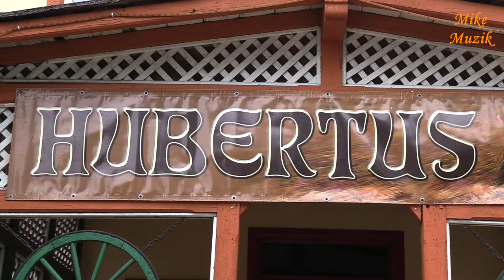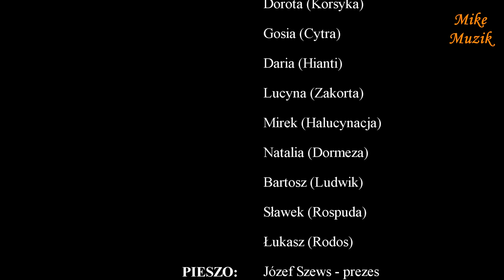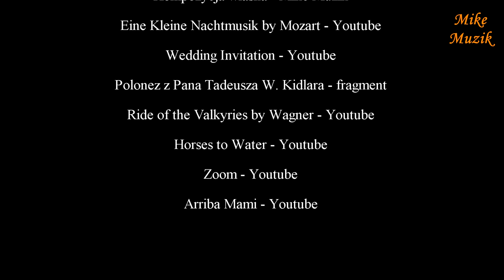Hubertus 2016 KJ DERESZ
W Klubie Jeździeckim "DERESZ" z Nowego Dworu koło Koronowa 15 października 2016r. odbyła się tradycyjna impreza, HUBERTUS. Choć przenikliwy, zimny wiatr towarzyszył, koniom, jeźdźcom i zaproszonym gościom to humory dopisywały. Konie nas nie zawiodły i ku uciesze widowni parę osób z grzbietu zrzuciły. Na koniec koniki jeść dostały w stajni a my (zaproszeni goście oraz jeźdźcy) posilaliśmy się na ujeżdżalni. Kamerą troszkę zdarzenia "omiotłem" i jeśli chęci macie to Was na film zapraszam.

The "DERESZ" Riding Club in Nowy Dwór near Koronowo on October 15,2016 a traditional event, HUBERTUS, took place. Although the insightful, cold wind accompanied the horses, riders and invited guests, it was the humour that made them feel like they were. Horses did not disappoint us and to the delight of the audience a few people dropped us from the back. At the end of the horse's food got in the stable and we invited guests and riders to eat on the riding place.